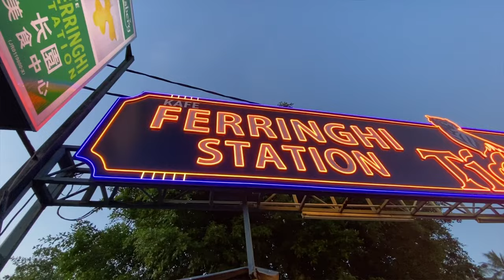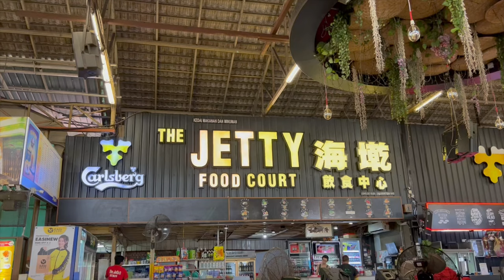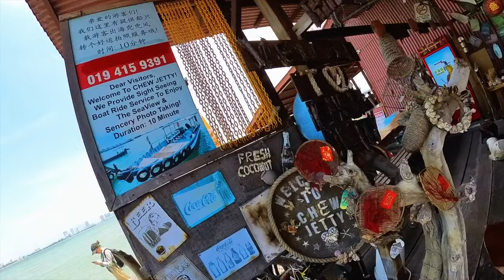PENANG | Malaysia: The Ultimate Family Travel Guide! (Ep. 5)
Penang, Malaysia was the next stop on our family travels through South East Asia. Penang is an activity packed island destination with much to offer for kids and families. We hope these helpful tips help guide your family travel plans as well.

Since we were traveling from Cameron Highlands, the options to reach Penang were by bus, taxi or train with a transfer to a train, then to take a ferry. The nearest train station to Cameron Highlands is in either Ipoh or Kampar, but to get to these train stations from Cameron Highlands requires a bus or taxi. For our family, a taxi was the easiest option, though a bus option would be cheaper. We booked our train tickets ahead of time through the following

The train was a relaxing way for our family to travel.  Once we arrived in the Butterworth train station, we walked a short distance to the ferry terminal (there are many signs that easily direct you to the ferry terminal station).  We purchased our ferry tickets right at the ferry station, and caught the next available ferry (about every 20 minutes).  The ferry ride was very short, but you could also take a taxi for this connection if desired, since there are two road bridges that connect Penang Island to the mainland.

Once we arrived at the Penang Ferry terminal station we walked right outside and saw many taxis available.  The city bus station is about a 2-minute walk from the ferry terminal, and if we knew ahead of time…we would have probably taken this option (the price of the taxi was not too high, but the public bus was very affordable).

We stayed by the Batu Ferringhi Beach, which is a bit of a ways outside of the Georgetown city center.  We enjoyed the sandy beaches and wonderful sunsets.  There are many hotel options in this area that are right on the beach, or a short distance away.  There are also countless food options in this area of town, especially if you visit the Batu Ferringhi Food Center (also known as The Long Beach Café).  The food courts are a great way to sample a wide range of cuisines all in one convenient location for very reasonable prices... perfect for families.  Penang Island also offers an outstanding public bus network, so we were able to easily use the buses to get almost everywhere on the island.  (The exception would be the Tropical Fruit Farm, which is isn't reachable by bus, so we used a Grab, the SE Asia version of Uber).

*Notable Highlights:*
- Penang National Park 🐢 (we hiked to Turtle Beach, also known as Pantai Keracut):

All music and sound effects are from the Storyblocks Library.

00:00 Introduction
00:33 Travel from Cameron Highlands to Penang
01:51 Beaches
02:31 Turtle Beach Hike
05:16 Batu Ferringhi Food Centre
05:39 Tropical Fruit Farm
07:24 The Monkeys
08:14 Jetty Food Centre
08:47 George Town and Clan Jettys
10:22 Next Time: Ferry to Thailand